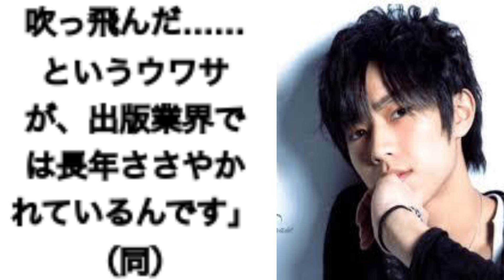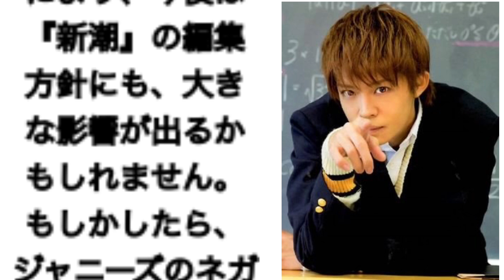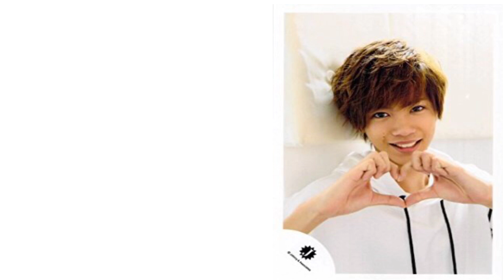キンプリ『代償はスキャンダル隠し⁇』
カレンダーを巡り、交渉成立⁇